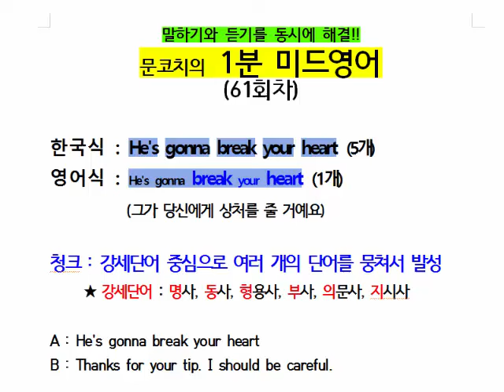1분 미드영어회화 (61회차 : He's gonna break your heart : 그가 상처를 줄거예요)